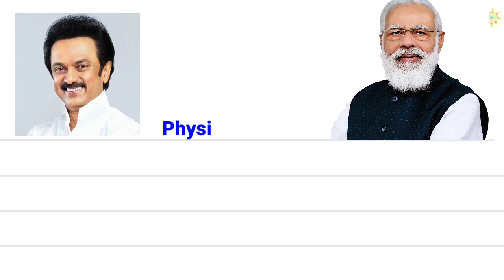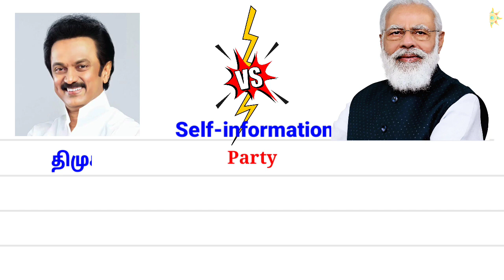ஸ்டாலின் 🆚 மோடி 🔥 Stalin Vs Modi Comparison Tamil Nadu politics dmkvsbjp DMK status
1st upload : 6 / 07 / 2021

Goal : 16 /12/ 21 sub count : 10,000